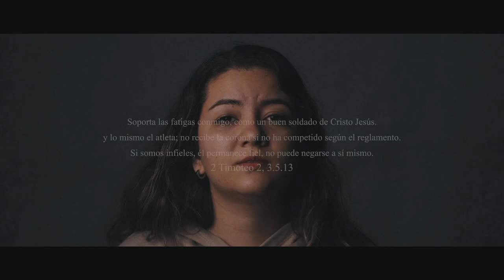Metas para el 2022 - El club de la fe